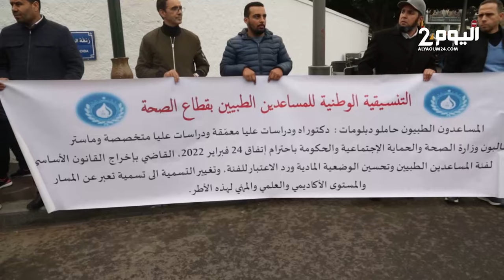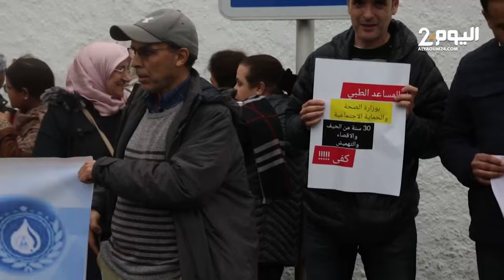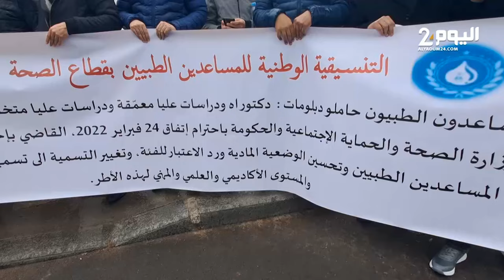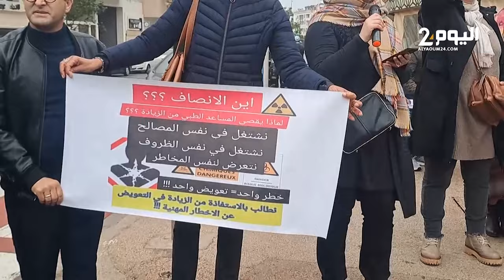المساعدون الطبيون في قطاع الصحة في احتجاجات بالرباط من أجل قانون أساسي